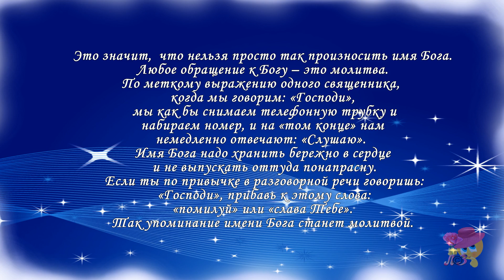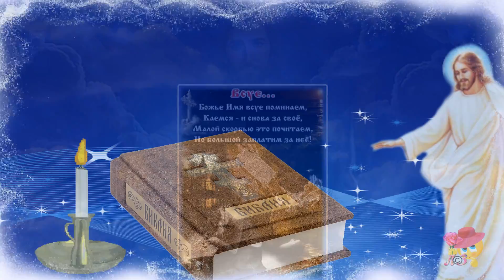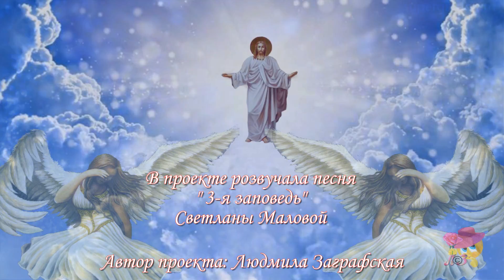3-я Заповедь - Не произноси имени Господа, Бога твоего, напрасно! Песня Светланы Маловой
Этот мой проект о том, что нельзя постоянно в суе произносить имя Господа... Посмотрите и Вы поймете, почему этого нельзя делать...

Автор проекта и монтажа: Людмила Заграфская